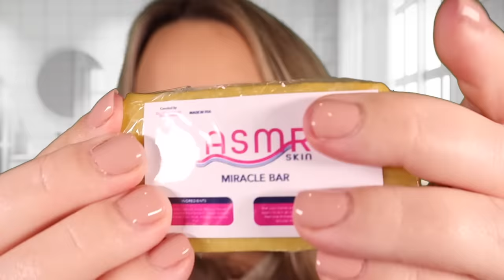ASMR SKIN CARE COLLECTION!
IT'S BACK!